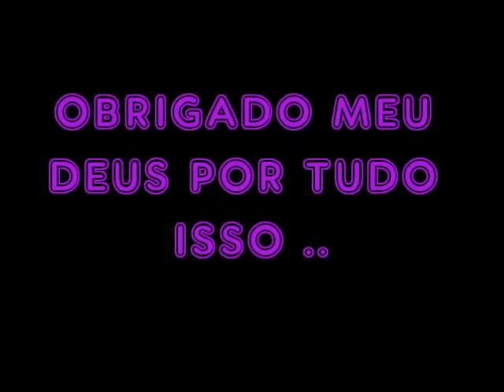supervia - recordar é viver - grandes momentos da nossa ferroviária(5)